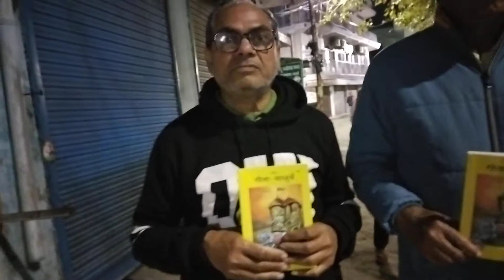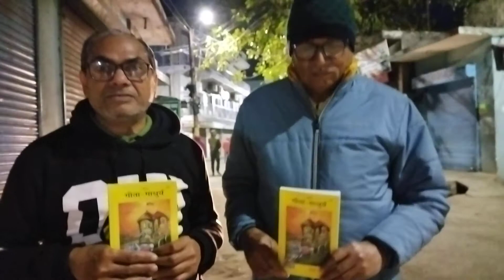RISHIKESH ACHARYA PRASHANT #